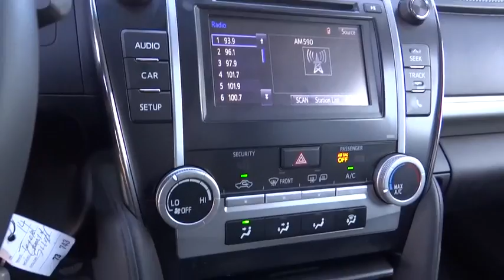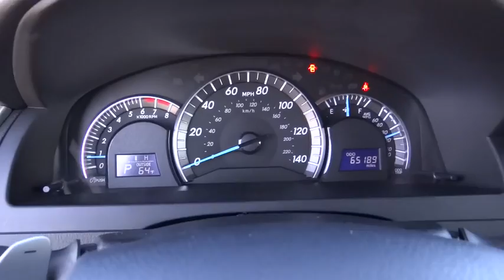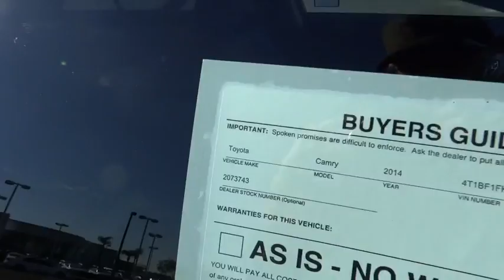2014 Toyota Camry used, Ontario, Corona, Riverside, Chino, Upland, Fontana, CA 2073743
2014 Toyota Camry

Crown Toyota
1201 Kettering Drive